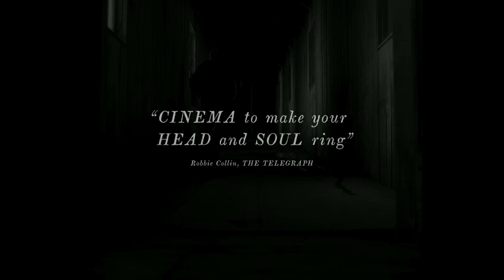The Lighthouse 2019 Latest Trailer @Everything New4U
From Robert Eggers, the visionary filmmaker behind modern horror masterpiece The Witch, comes this hypnotic and hallucinatory tale of two lighthouse keepers on a remote and mysterious New England island in the 1890s.